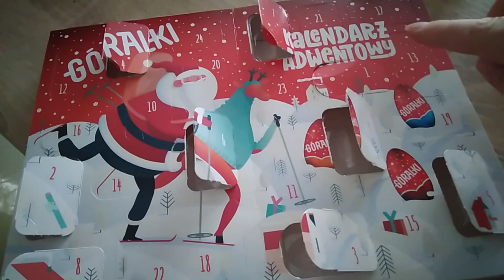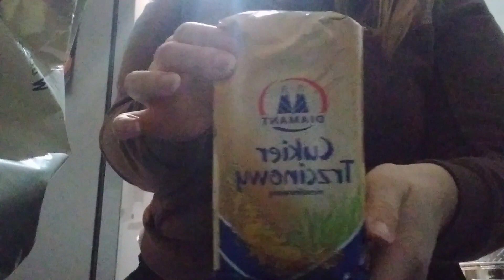Skutki przedłużania rzęs ⚠️😡 amerykańskie ciasteczka 🍪 // VLOGMAS 5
Hej,
witam na moim kanale. Jest mi bardzo miło, że jesteś ❤
Będzie mi bardzo miło, jeżeli zostawisz łapkę w górę. Nie zapomnij zostawić subskrypcji!

Zaczyna się VLOGMAS! W grudniu nowe filmy będą pojawiać się 3x w tygodniu (Poniedziałek, Środa i Piątek). Zapraszam do spędzenia tego magicznego czasu w roku ze mną ❄️❤️

00:00 wstęp
00:51 skutki przedłużania rzęs
06:12 kalendarz
06:53 wyjście do sklepu
07:36 food haul
09:22 pieczemy ciasteczka
13:14 sprzątanie łazienki
15:11 test ciasteczka
16:14 końcówka